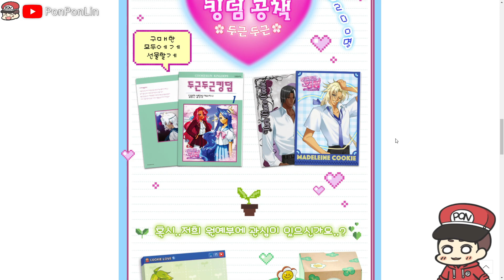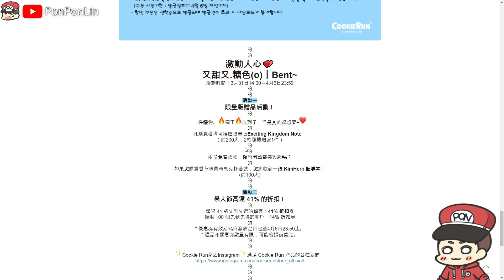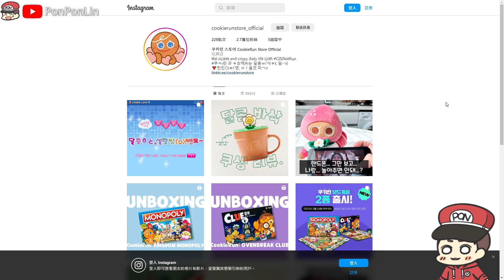💕薑餅人王國 | 怦然心動王國-愚人節活動也有週邊商品!!🛒D社你認真的!?🛍️-Cookie Run: Kingdom